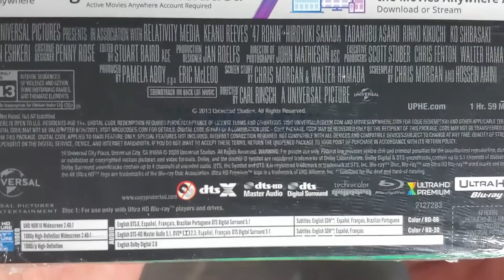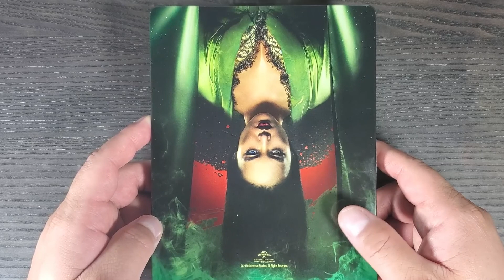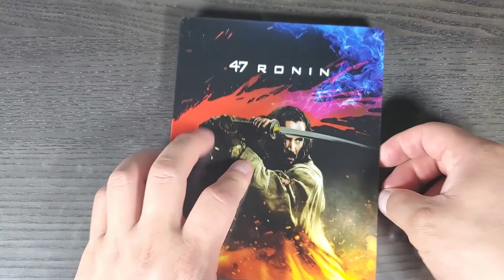47 Ronin Best Buy Exclusive 4K Steelbook | Unboxing & Review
Watch the video for details on how to enter the giveaway, if you liked this video hit the like button and consider subscribing to the Sams Collectibles Channel for more movie related stuff.